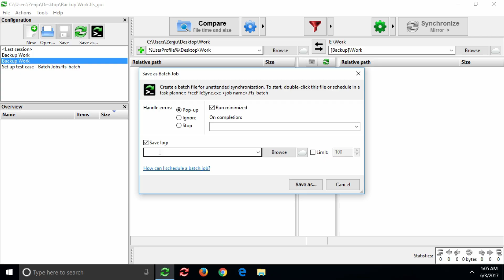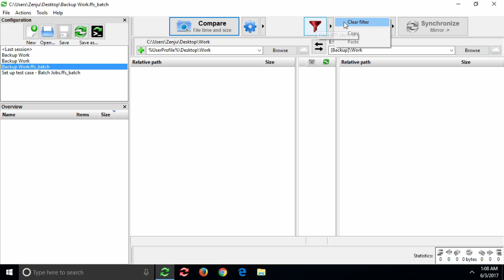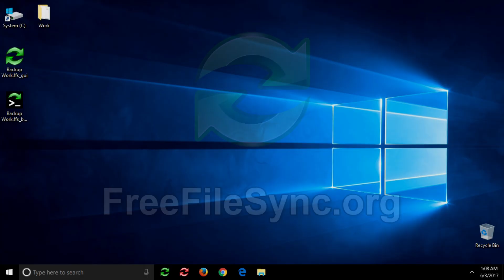FreeFileSync: Batch Jobs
In this video tutorial you'll learn how to set up FreeFileSync batch jobs.

FreeFileSync is a free Open Source software that helps you synchronize files and synchronize folders for Windows, Linux and macOS. It is designed to save your time setting up and running data backups while having nice visual feedback along the way.